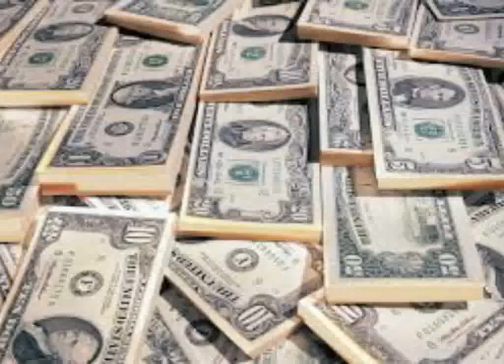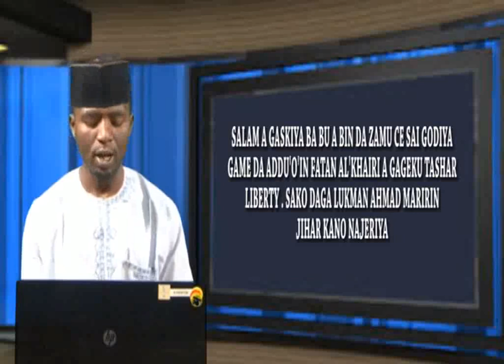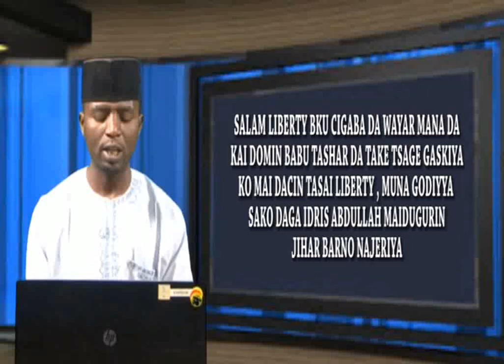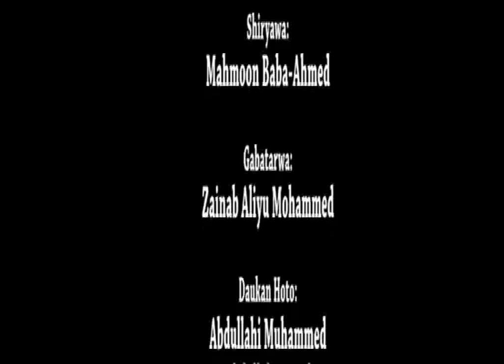DIMOKURADIYYA 4TH JUNE, 2017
SHIRIN DIMOKURADIYYA TARE DA ZAINAB ALIYU MMUHAMMAD DA MAHMOON BABA-AHMED